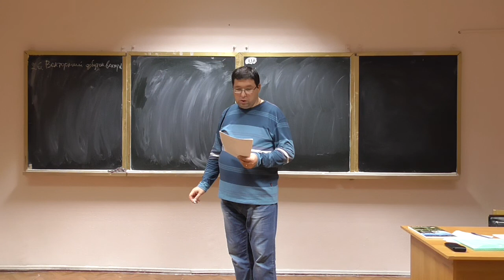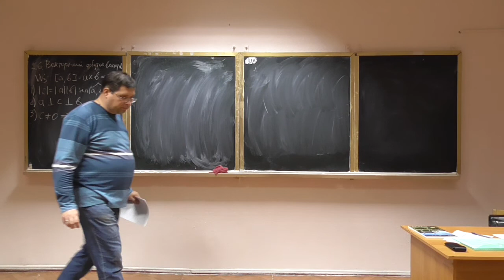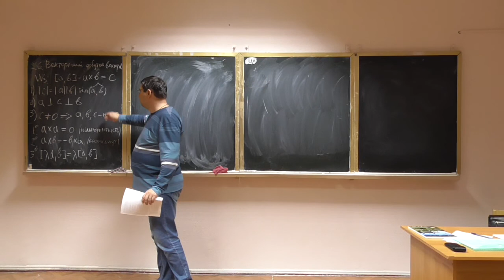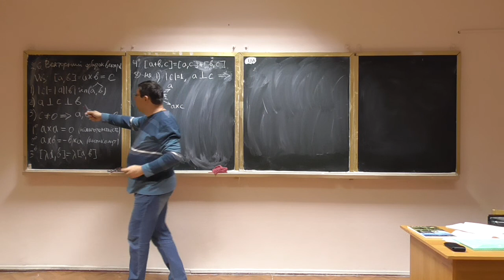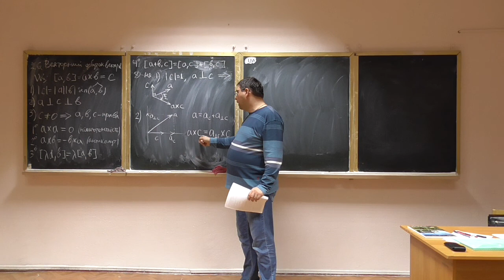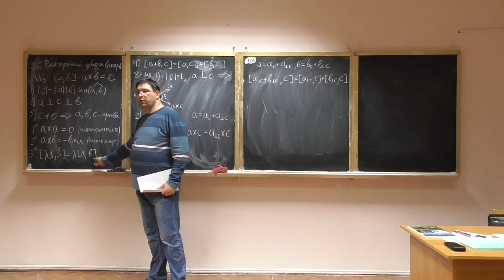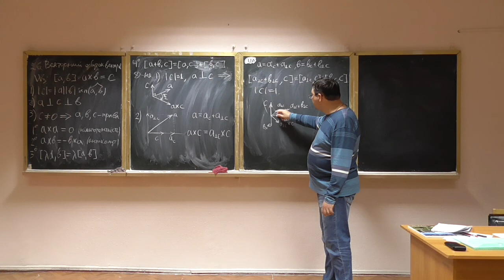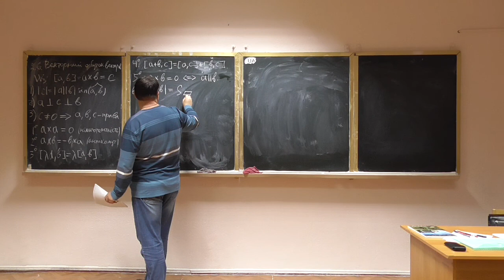Алгебра та геометрія, лекція 08-1: векторний добуток векторів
Розглянуто такі питання:
-- векторний добуток тривимірних векторів: означення, властивості.